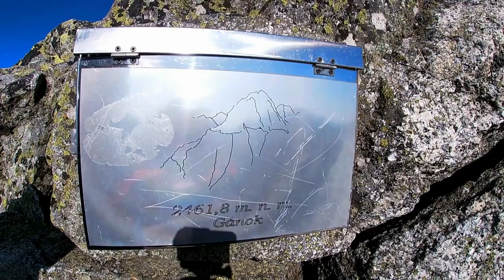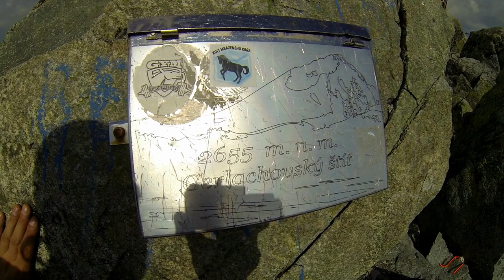Wielka Korona Tatr 2020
Wielka Korona Tatr 2020 , czyli spacerek na 14 Tatrzańskich pagórkach już po raz trzeci uprzednio w 2016 i 2018 roku.